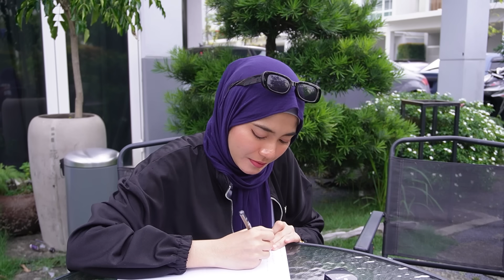ELYA TULIS SURAT PUNCA KELUAR TEAM AMZ !